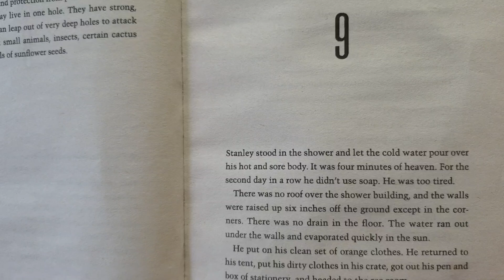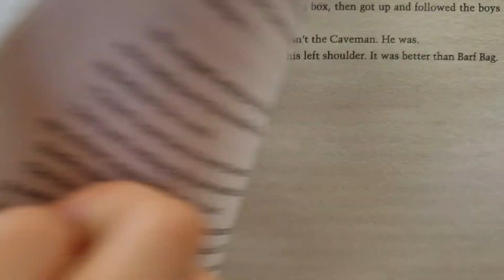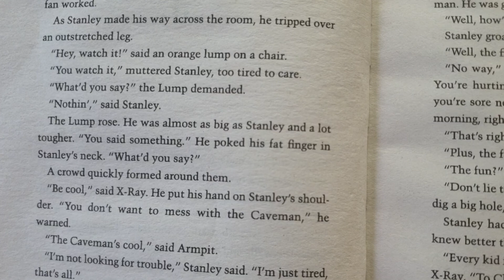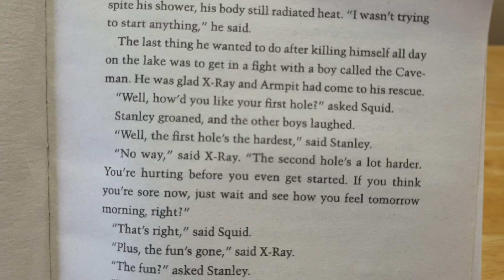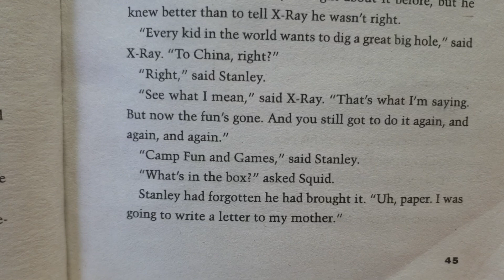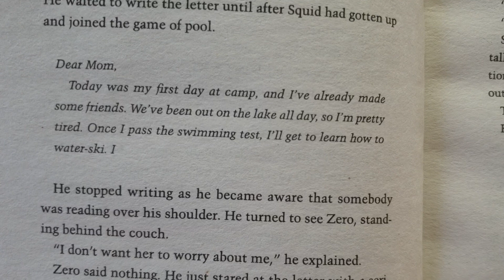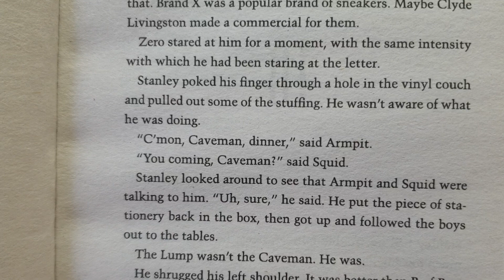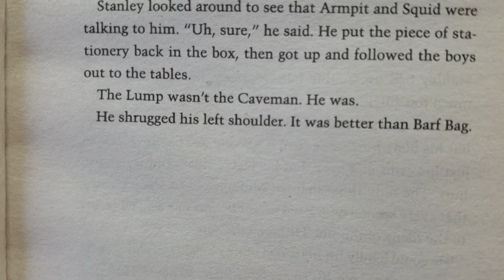Holes ch.9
Holes
구덩이

written by Louis Sachar
루이스 쌔커

Chapter 9.